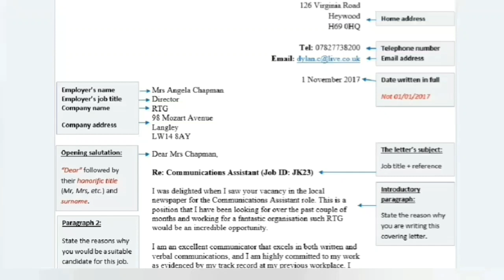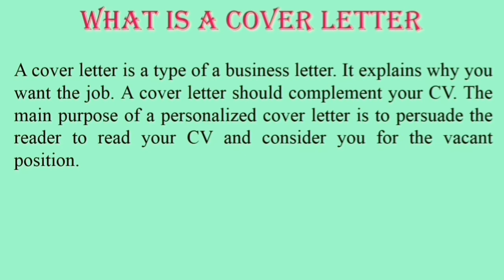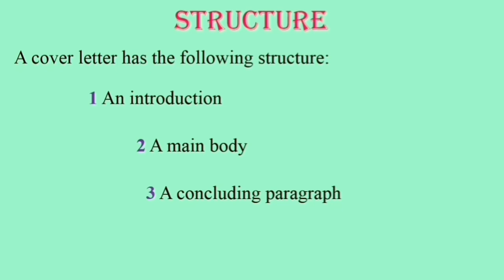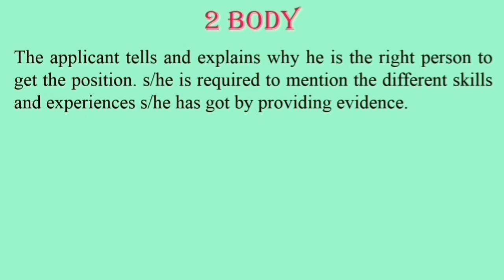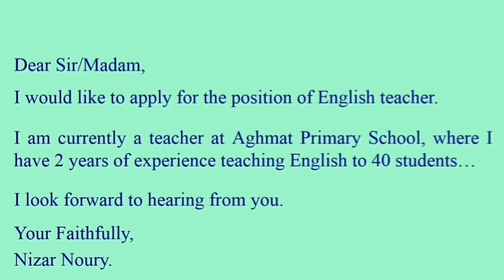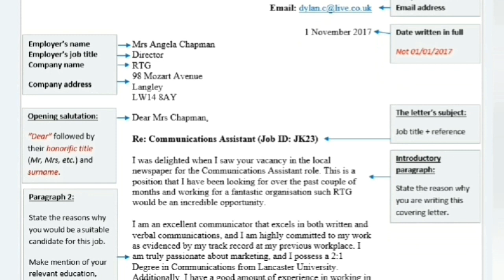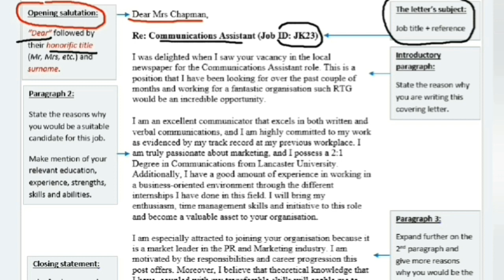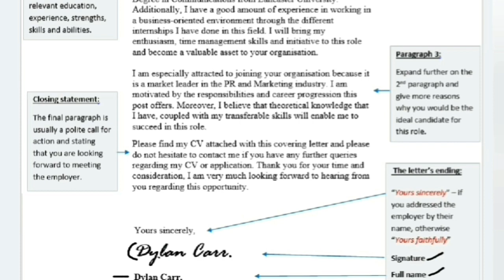business communication S2 English studies Cover Letter | Bachelor degree | College | Online learning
business communication S2 English studies Cover Letter

Business Comunication S2 English Studies business comunication S2 English Studies
business comunication S2 English Studies